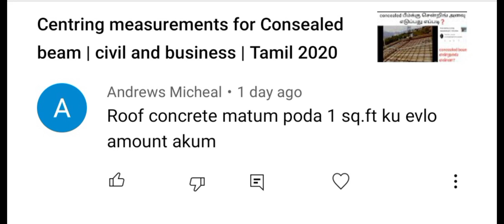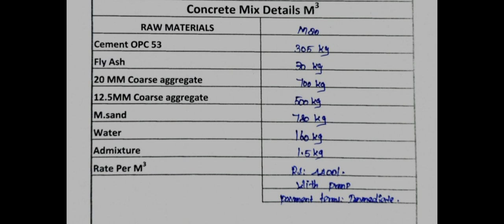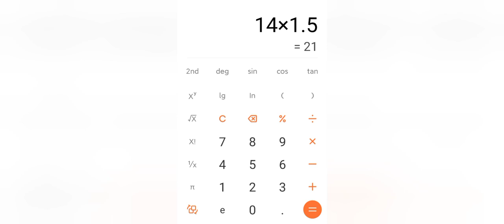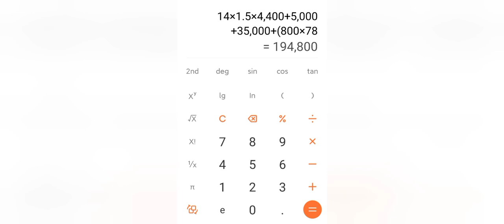Roof concrete rate calculation per square feet area | Civil and business | Tamil 2022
Planing
Estimation
Structural details
Contract work
Centring measurements
Consulting or doubt
Contact My no.9842322406